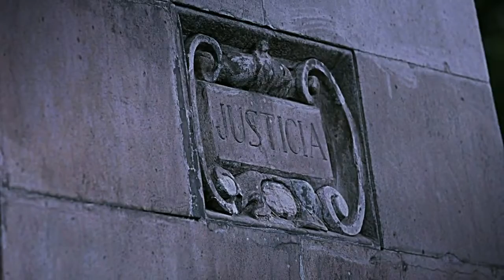Ricardo Muñoz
Hoy en “No hay lugar común”… una conversación de Ricardo Raphael con el chef tabasqueño Ricardo Muñoz, quien comparte cómo fue su formación en San Diego, París y Nueva York.